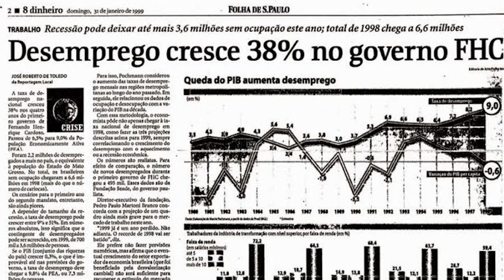FIM DO NEOLIBERALISMO NA AMÉRICA LATINA I NÃO TAOQUEI #18